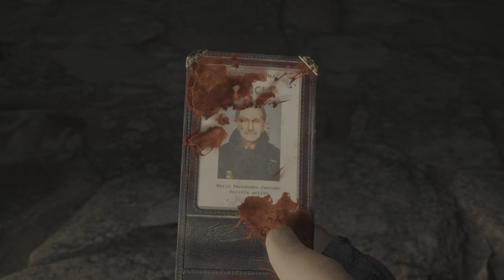Zombies?! Resident Evil 4 Chainsaw Demo